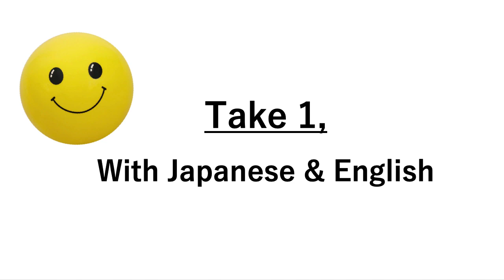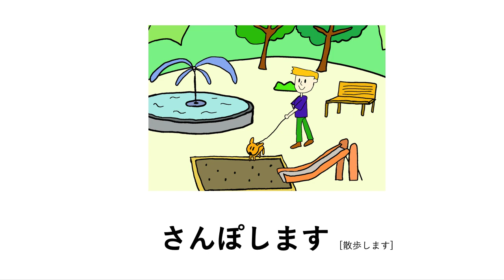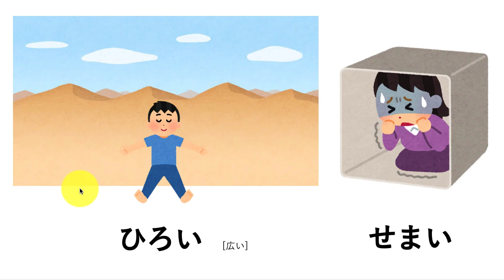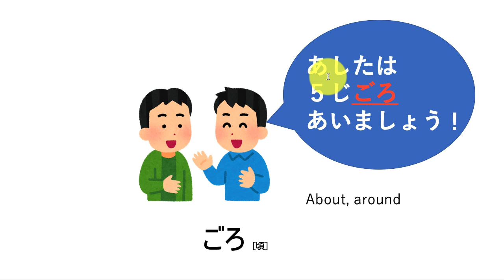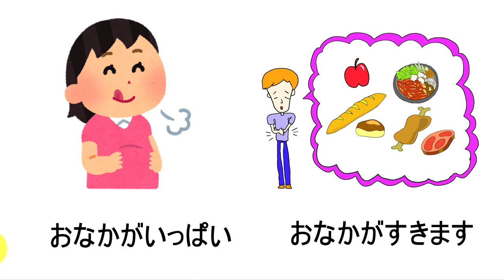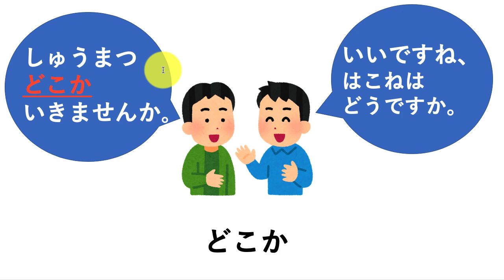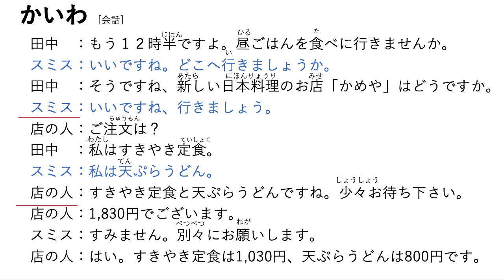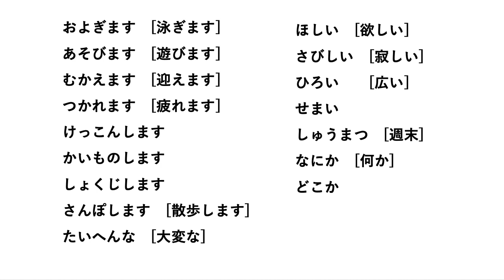L13 Vocabulary Minna no Nihongo with Pictures | Memorize Japanese words with pictures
This is Minna no Nihongo Lesson 13 vocabulary video :)

To learn Japanese scripts:
Hiragana & Katakana Udemy course (Great quality, comes with a complete workbook)

Great Japanese gift Hanko ~"only one" in the world!